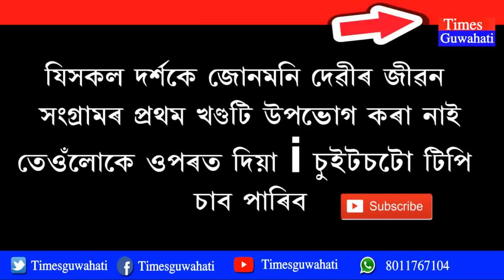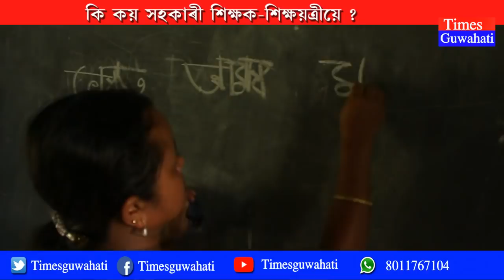Real Heroine junmoni Devi Teacher's life ¦¦ জোনমনি দেবীৰ শিক্ষাকতা জীবন কেনেকৈ চলাই জানো আহক